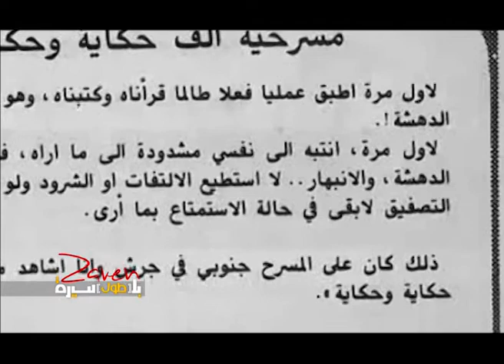نضال الاشقر في خمس دقائق: محطات بارزة بين المسرح والتلفزيون والسينما... والقبلة.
تقرير عن مسيرة نضال الاشقر الفنية على مدى أكثر من نصف قرن من العطاء في المسرح والتلفزيون والفن...